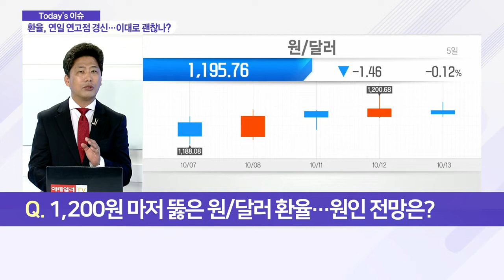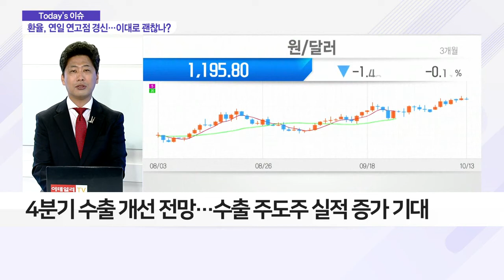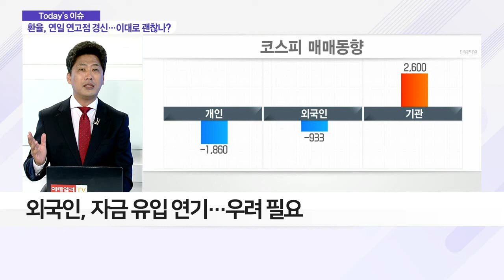환율, 연일 연고점 경신… 이대로 괜찮나?_이슈 파워 (20211013)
Q. 1,200원마저 뚫은 원/달러 환율… 원인 전망은?
- 12일, 환율 장 중 1,200원 돌파
- 원/달러 환율, 1년 3개 월래 최고치
- 테이퍼링ㆍ헝다그룹ㆍ국제유가 등 악재 산적
- 위험자산 기피 현상… 달러 수요 급증
- 외국인 자금 이탈… 원/달러 환율 급등
- 환율ㆍ유가 함께 올라가는 '기현상'… 인플레 우려 증대
- 원화 약세로 수입 물가↑… 국내 물가 '자극' 가능성
- 4분기 수출 개선 전망… 수출 주도주 실적 증가 기대
- 외국인, 자금 유입 연기… 우려 필요